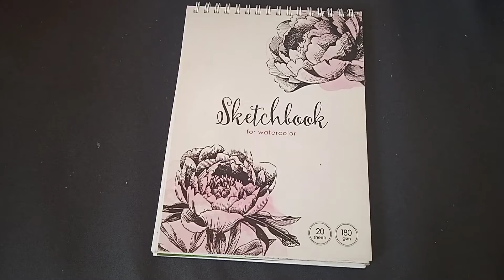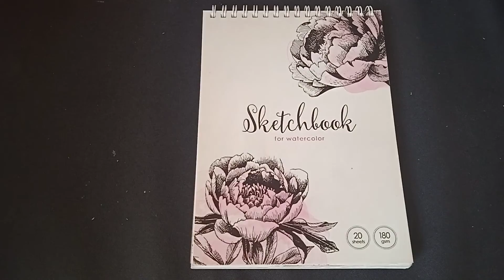Закончила скетчбук ✨Обзор рисунков 😻🖍😉👍